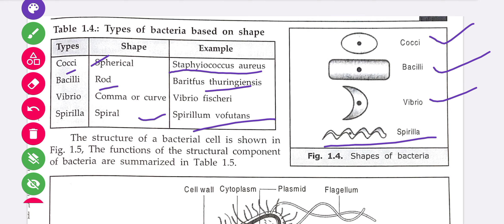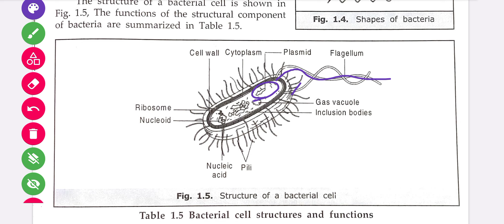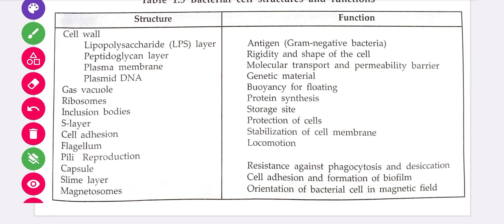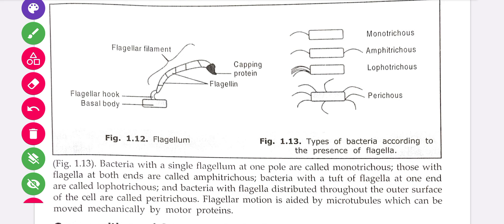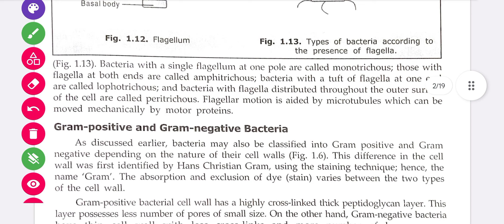Structure Of Bacteria Cell || Types of Bacteria || Cell Biology